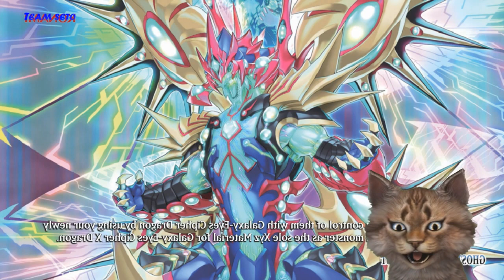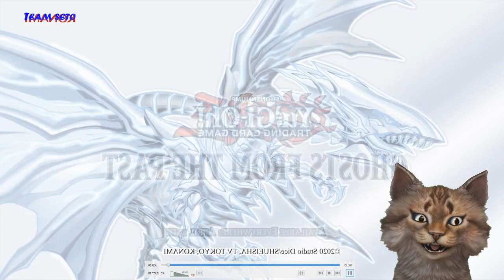Ghosts From the Past Set Revelado! - Alguien dijo Hype? - TeamSetoX - Yu-Gi-Oh!